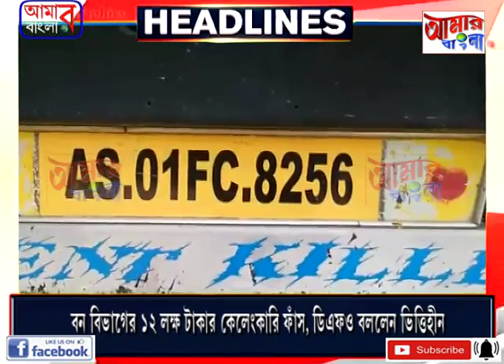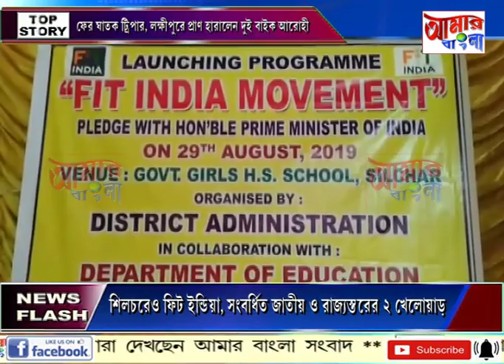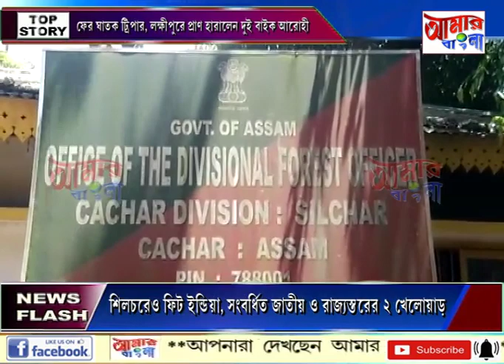# NEWS # 29 08 19